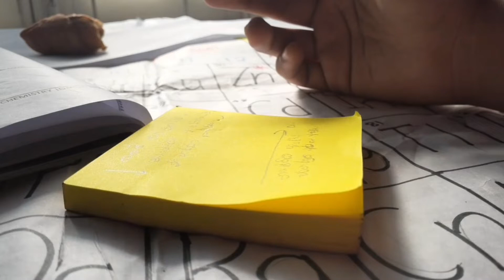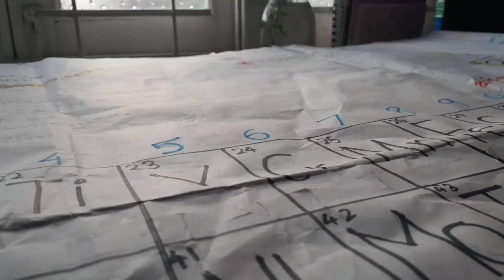Evening Study vlog * Required* | Sri lanka | A/L student 🌿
hi guys todays video is about Evening study routine.
Most of u guys have voted for evening study vlog and here it is.